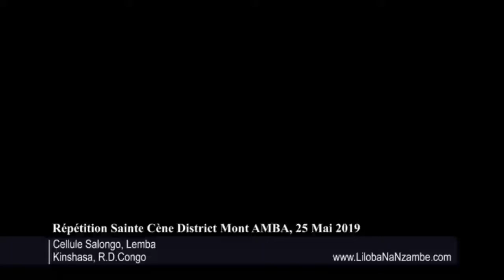ZEKE LILOBA NA NZAMBE: PREPARATION SAINTE SCENE